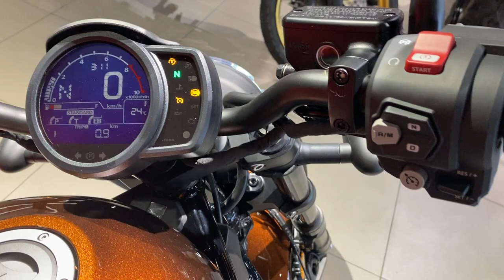Honda CMX1100DN (REBEL) 2022